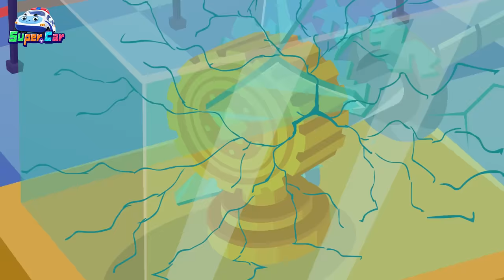工程車技能大賽 + 夢想狂歡記 | 車車兒歌合輯 | 交通工具 | 卡通 Cartoon | 超級汽車兒歌童謠 | 兒童音樂劇 | 超級汽車